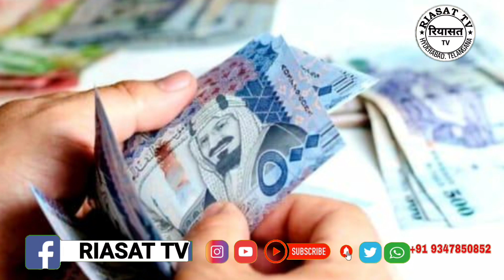Riasat Tv| Ajj Ka Khabarnama| RabiulAwwal Juloos| Traffic| School Holiday|BJP Raja Singh|1 Oct 2023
Riasat Tv| Ajj Ka Khabarnama| RabilAwal Juloos| Traffic| School Holiday|BJP Raja Singh|1st Oct 2023|